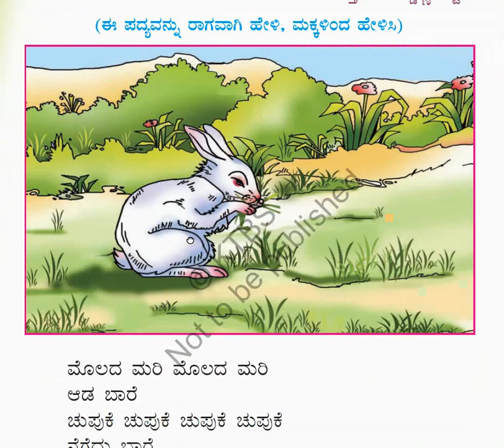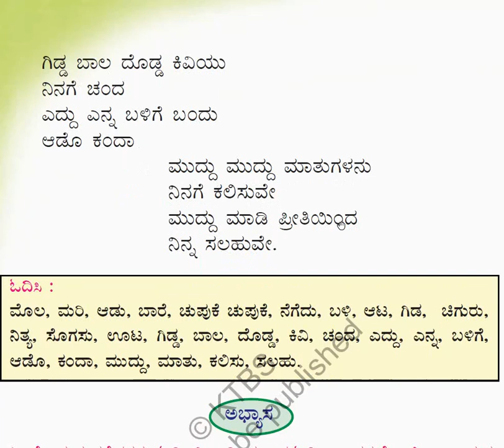1st Std (Karnataka) Kannada (ಸಿರಿ ಕನ್ನಡ, Savi Kannada) Poem-5 (Lesson-15): “ಮೊಲದ ಮರಿ” :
1st Std (Karnataka) Kannada (Siri Kannada) Poem-5 (Lesson-15): “ಮೊಲದ ಮರಿ”